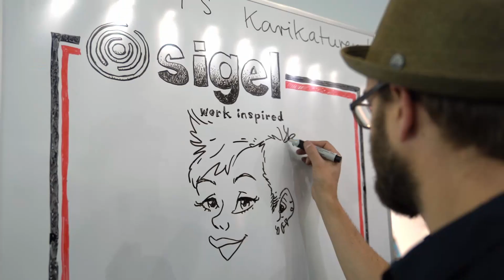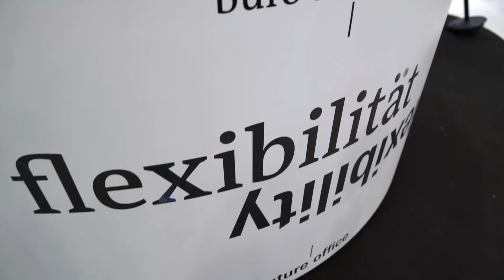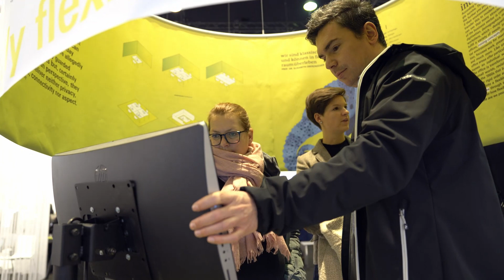Treffpunkt Büro der Zukunft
Flexibiltität – Die von der Messe Frankfurt und World-Architects organisierte Sonderschau „Future Office – Büro der Zukunft“ auf der Messe Paperworld, der weltweit führenden Fachmesse für Papier, Bürobedarf und Schreibwaren in Frankfurt am Main, war vom 26. bis 29. Januar 2019 wieder ein Highlight für Architekten, Innenarchitekten, Büroplaner und Facility Manager. Bei den „Future Office Talks“ konnten die Besucher an zwei Tagen acht national und international renommierte Referenten erleben und dabei zahlreiche Inspirationen über die Möglichkeiten des Arbeitens heute und in der Zukunft erhalten. Im Anschluss an jeden der vier Vortragsblöcke erhielten die Besucher im Rahmen der World-Architects Guided Tours einen ganz konkreten Einblick in aktuelle Antworten der Büro-Industrie.

Die Büroplanung steht heute mehr denn je vor der großen Aufgabe der Digitalisierung, die die Arbeitsweise und nicht zuletzt die Kommunikation und den Umgang untereinander nachhaltig verändert. Feste Bürostrukturen sind nicht mehr notwendig und lösen sich zugunsten veränderbarer Konfigurationen auf. Die „Flexibilität“ ist eines der wichtigsten Stichworte für die Planer, aber auch für die Hersteller von Büromöbeln und -systemen. So zeigte die wieder von dem Berliner Architekten André Schmidt / Matter konzipierte Sonderschau „Future Office – Büro der Zukunft“ eindrücklich, wie Flexibilität heute bereits funktionieren kann, fernab des festen und standardisierten Arbeitsplatzes, in einer durch und durch vernetzten (Arbeits-)Welt. Knapp 400 angemeldete und zahlreiche spontane Besucher erhielten fundierte Impluse von den Profis der Büroplanung und konnten sich anschließend bei den Industrieartnern auf der 500 m² großen Sonderschau sowie in den Ausstellungshallen der Paperworld inspirieren lassen.